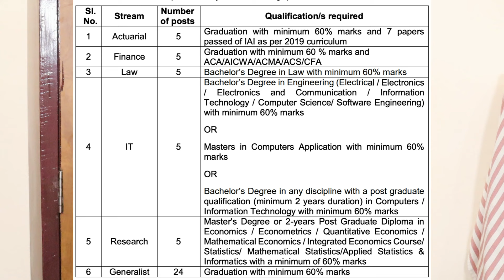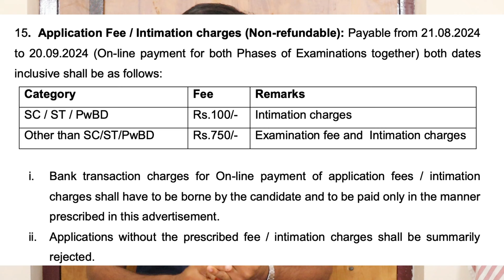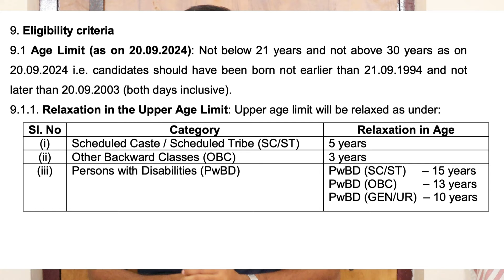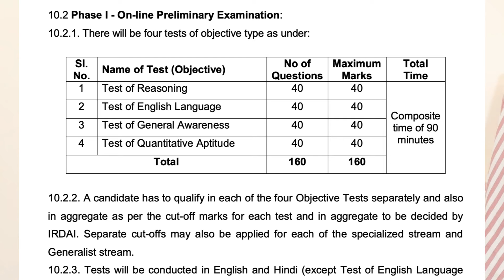Any Degree To Apply Assistant Manager Posts Notification || IRDAI Recruitment 2024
Today In this video, I am explaining the details of the IRDAI (Insurance Regulator and Development Authority of India) Assistant Manager Jobs Recruitment Notification 2024, education qualifications, eligibility details, selection, and online application process details. If You Watch This Entire Video Completely, You Will Know The Full Details About This IRDAI Assistant Manager Jobs Recruitment 2024 Details.